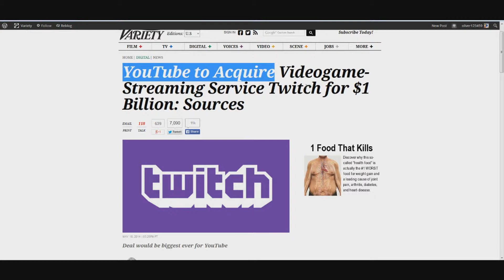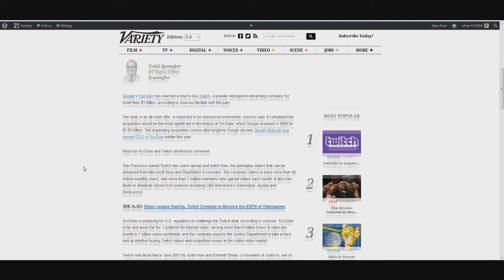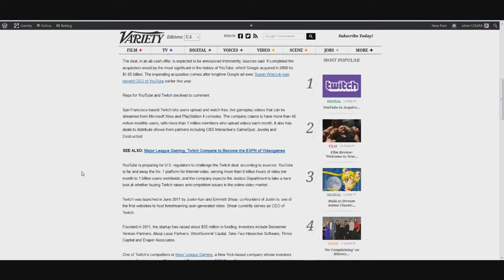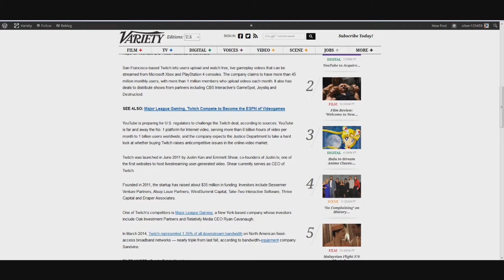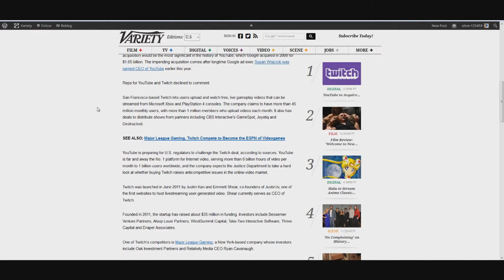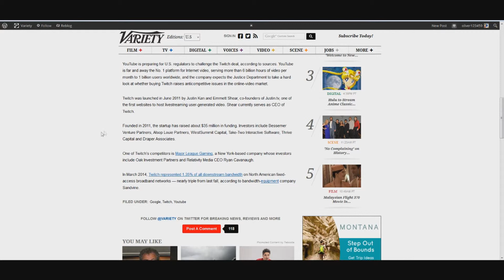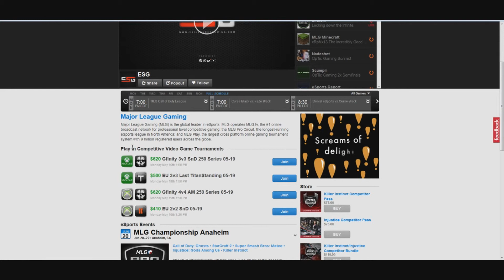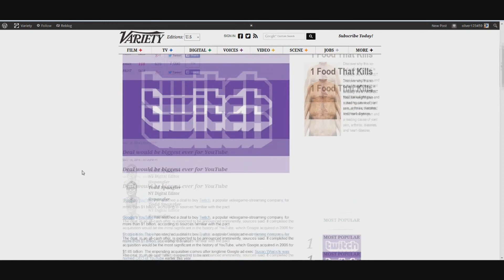Thoughts and Ideas-(YouTube Buying Twitch)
has said that YouTube(Google) is thinking on buying Twitch for $1 billion.